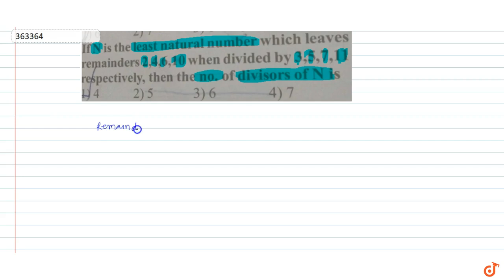If N is the least natural number which leaves remainders `2,4,6,10` when divided by `3,5,7,11`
To ask Unlimited Maths doubts download Doubtnut If N is the least natural number which leaves remainders `2,4,6,10` when divided by `3,5,7,11` respectively, then the no. of divisors of N is